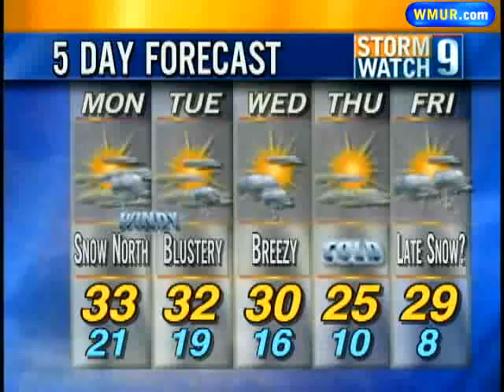Snow Expected In Some Areas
Meteorologist Josh Judge has a look at the day's forecast.